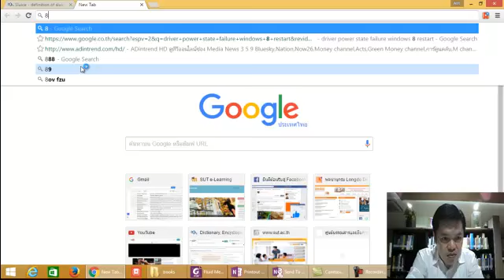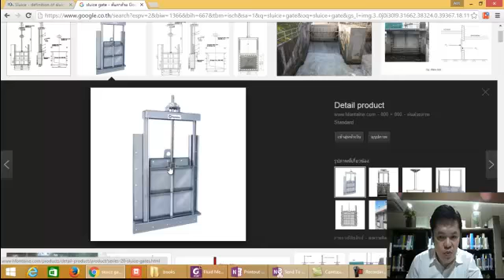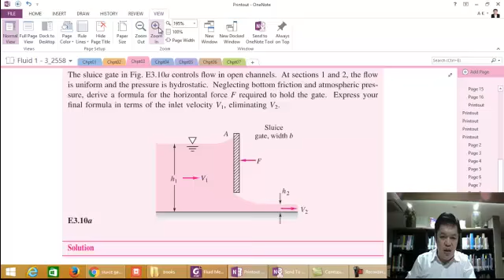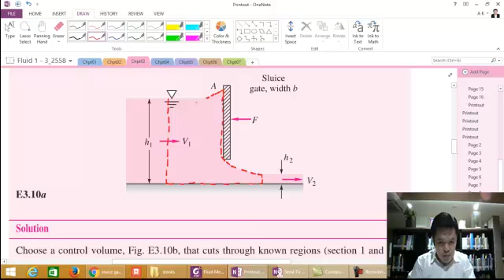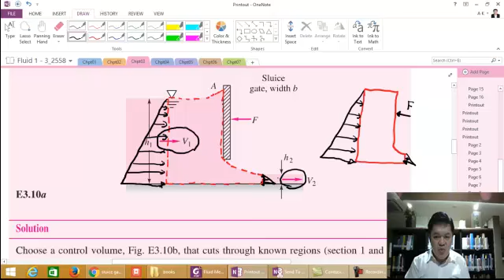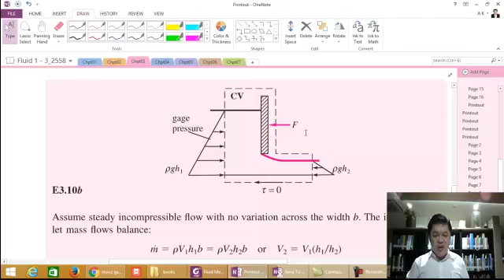บทที่ 3-17 กลศาสตร์ของไหล|Fluid Mech: สมการการเคลื่อนที่เชิงเส้น5 Linear Momentum Equantion5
วิชากลศาสตร์ของไหล|Fluid Mechanics
Linear Mommentum